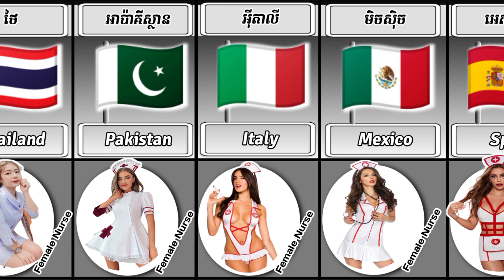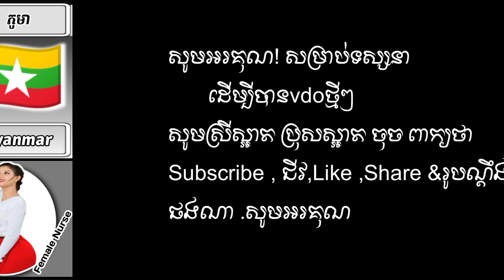Comparing Sexy nurse From Different countries គិលានុបដ្ឋាយិកាសិចស៊ី មកពីប្រទេសផ្សេងៗគ្នា/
គ្នាសូមអរគុណសម្រាប់ការទស្សនា Video
សូមជួយSubscibe និងរូបកណ្តឹងផង🙏🙏🙏